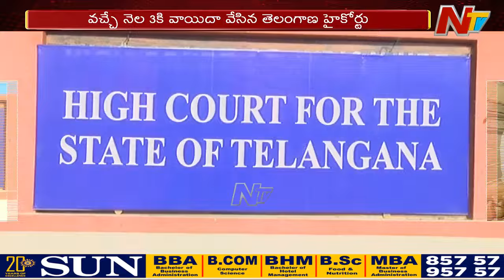BRS: ఎమ్మెల్యేల అనర్హత పిటిషన్లపై విచారణ వాయిదా | Telangana | Ntv